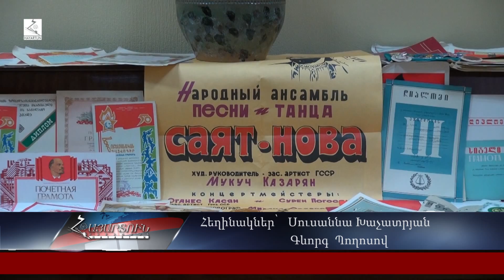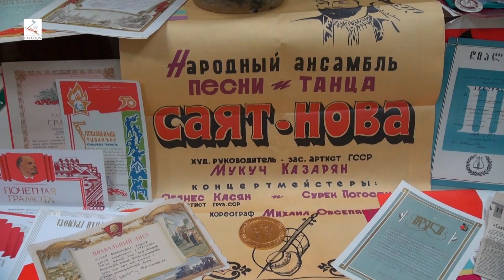Михаил Овсепян: верный служитель армянского танцевального искусства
Միքայել Հովսեփյան. հայ պարարվեստի նվիրյալը
მიქაელ ჰოვსეფიანი: სომხური ქორეოგრაფიის ამაგდარი
Mikael Hovsepyan – A Man, Devoted to Armenian Choreography